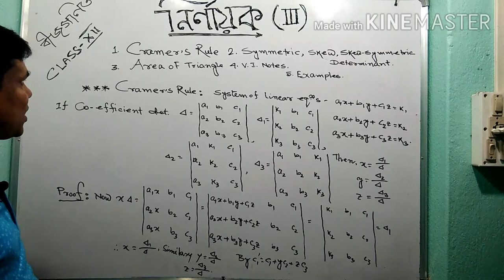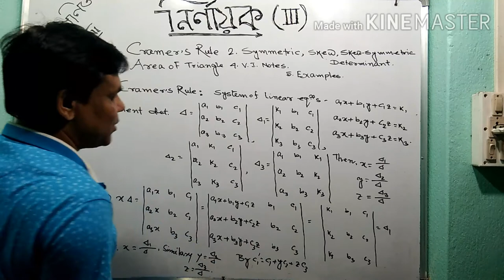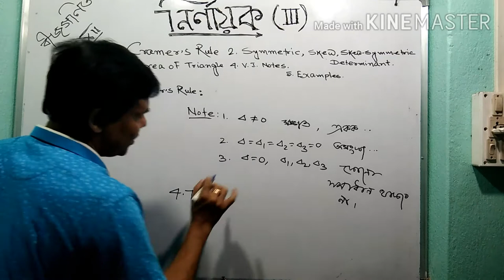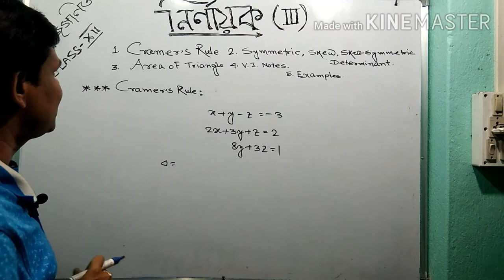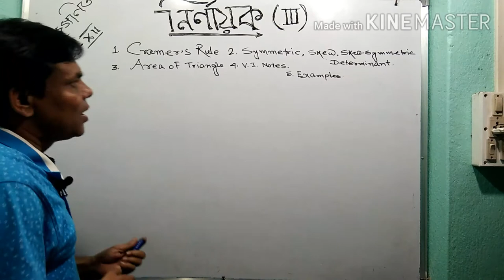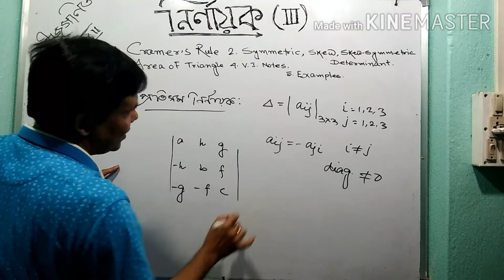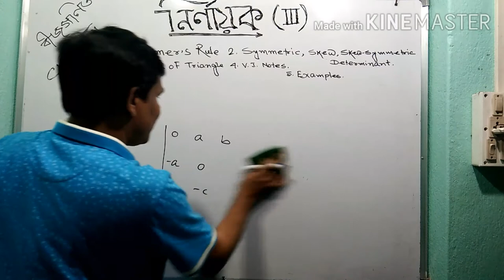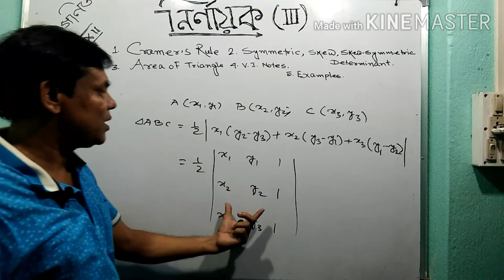CLASS XII MATH,নির্ণায়ক (।।।)- Cramer's Rule , Symmetric, skew, skew symmetric det. Area of triangle